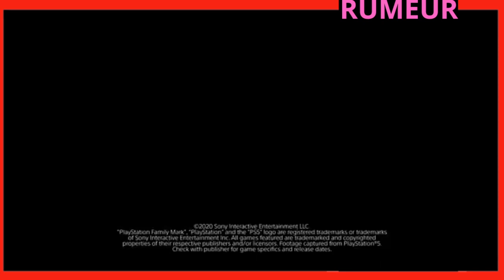Il y a un énorme soucis chez xbox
xbox aurais licencier des employés de chez activision blizzard un mot qui fais froid dans le dos à été laché.

Rejoins l'aventure

                                            - PS4
                                            - NINTENDO SWICTH
                                            - XBOX ONE